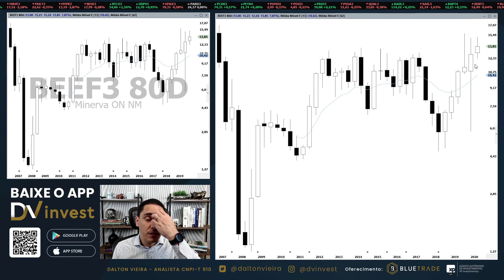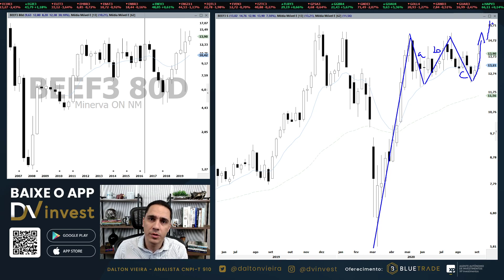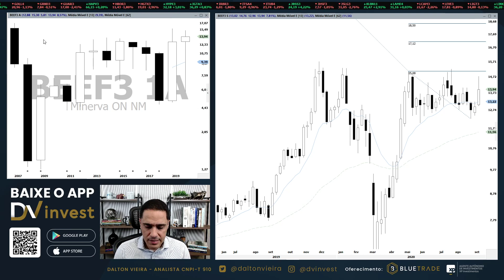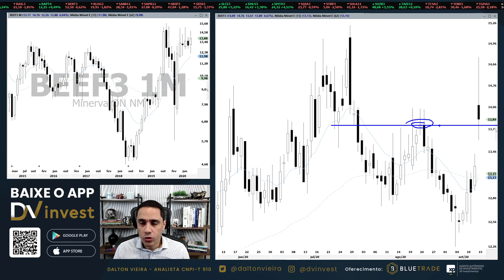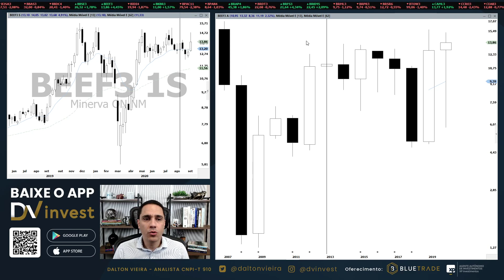Análise Especial – Ações da Minerva (BEEF3) | Apontando para máxima histórica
Análise gráfica (técnica) das ações da Minerva Foods no pregão desta terça-feira, dia 15.

Destaques na análise:

- Cenário de longo prazo através dos gráficos anual, trimestral e mensal;
- Cenário de curto prazo e oportunidades;
- as tendências de curto prazo a longo prazo;